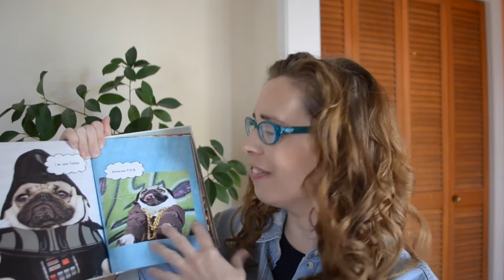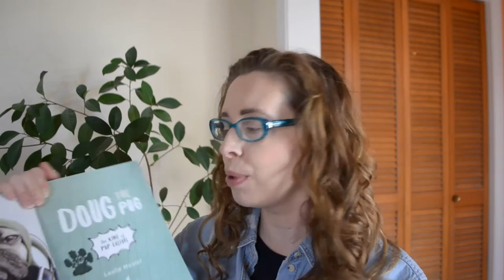Chats With Karrie: Being Thankful, Doug the Pug, Puppy Talk, & More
Karrie